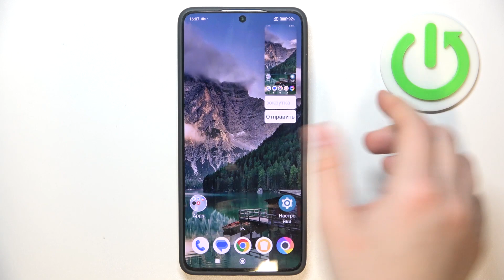Poco X6 Pro | Как создать скриншот на Poco X6 Pro - Как сделать снимок экрана на Poco X6 Pro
В этом видео мы покажем, как на устройстве Poco X6 Pro создать скриншот. Если вы хотите создать снимок экрана на Poco X6 Pro, то это видео для вас. Выполните несколько простых действий, чтобы создать скриншот на Poco X6 Pro.

Как создать скриншот на Poco X6 Pro? Как сделать снимок экрана на Poco X6 Pro? Какие способы создания экрана есть на Poco X6 Pro?